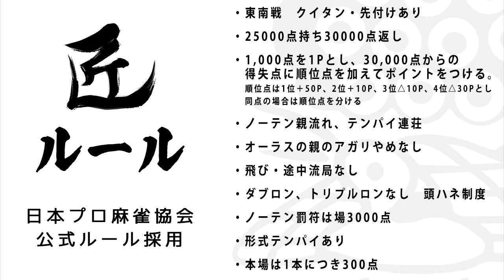【麻雀の匠】ラス目の親のリーチ判断は？【金太賢 #8】